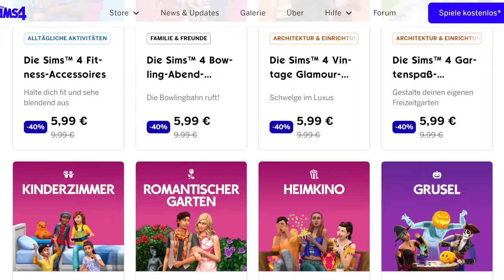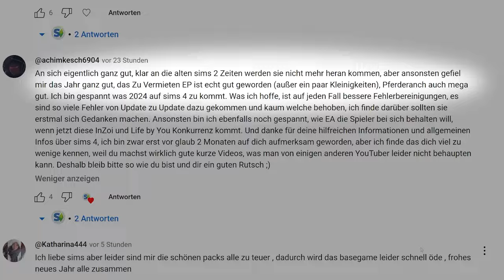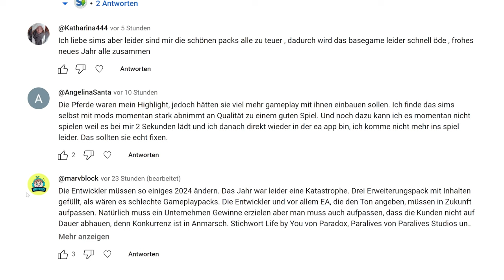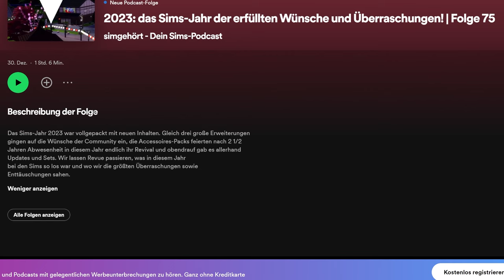Ein Jahr voller EREIGNISSE: Mein Sims-Rückblick auf 2023!🎉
2023 ist bald vorbei, in dem für die Sims einige spannende Inhalte erschienen sind - meine Meinung zum Jahr gibt es in diesem Video!

▶ zum Gewinnspiel bei Instant Gaming